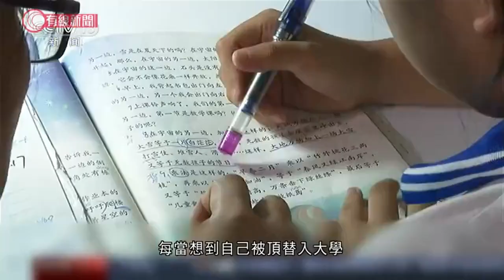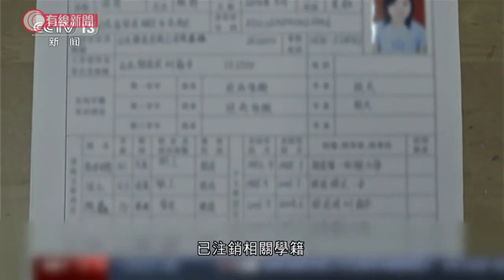山東女子被冒名頂替上大學追討無門 申請重新入大學遭校方拒絕 - 20200622 - 有線中國組 - 有線新聞 CABLE News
36歲來自山東冠縣的陳春秀，每當想到自己被頂替入大學，仍然是憤憤不平。她回想起當年身為貧困戶，父親一直節衣縮食，為了令她可以以知識改變命運。

事件經媒體曝光後，發現頂替者跟陳春秀是同年的應考生，同樣姓陳，不過對方當年只是考了303分，比陳春秀低了243分。對方稱當年是其已離世的舅母，找中介辦頂替手續，頂替者亦曾經派人找陳春秀嘗試私了，但遭陳春秀拒絕。

頂替者的舅父曾任該縣審計局局長，現正接受問話，而頂替者亦已被解僱。山東理工大學承認，在入學資格審查上存在漏洞，已注銷相關學籍。陳春秀向大學提出重新入學，但被對方以無此先例為由拒絕。

相關影片:
1. 中印邊境局勢緊張 央視播西藏高原軍演片 - 20200617 - 有線中國組 - 有線新聞 CABLE News
2. 童裝工廠老闆轉行生產熔噴布蝕四百萬 妻子直播拍賣童裝還債 - 20200618 - 有線中國組 - 有線新聞 CABLE News